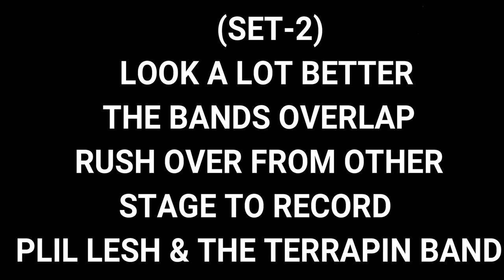(1) 4/20 PHIL LESH & THE TERRAPIN FAMILY BAND / WANEE -- April-20-2018 -- Zoom-Q2n -- Rail --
Please Read --- (1)  Phil Lesh and The Terrapin Family Band / Wanee Music Festival -- Spirit of Suwannee Music Park -- (Set-1) -- April-20-2018 -- The Peach Stage -- (K.C. AKA The Mad Hatter was Recording Pigeons Playing Ping Pong at The Other Stage, "The Mushroom Stage" Bands Overlapped, He Got Up To Front Row To Record But Missed 1st Few Songs)  -- Please Support Phil Lesh & The Terrapin Family Band -- Go See Them Play Live in Person -- Video's Are Cool But Don't Capture The Energy of being There -- Facebook:  Phil Lesh & The Terrapin Family Band Hit Like & Follow (Web Sites Below) -- Buy The Band's Merchandise & Grateful Dead Music & Merchandise  -- Facebook The Spirit of Swannee Music Park & Wanee Music Fest. Hit Like & Follow -- Please Support Music Festivals, Keep The Music Going Because The Music Never Stops -- Hit Follow on This Channel For Chance To Win Giveaways -- Special Thanks to The Band & Wanee for use of Art Work From Their F.B. Page -- Never Sell Any Recording I Make -- Copy & Share is Encouraged -- if you Change Audio or Video in Any Way you Need to Send me a Copy on a Thumb Drive  -- Thank You For Watching Roy L.  P.S. Thank You Kevin Crowley AKA Mad Hatter & Mark Lyles For All The Work This Weak end You Guy's Rock -- Thanks For Watching - Roy L.

Phil Lesh And The Terrapin Family Band
 Wanee Festival
 Peach Stage
 Live Oak, Florida
 4/20/2018

 Thank You: Z-Man For Set List From Btetree.org

 1st Set
     NOT ON VIDEO

 01 Born Cross-Eyed --
 02 *Cream Puff War
 03 Cumberland Blues
04 *New Minglewood Blues
Start of Video

 04  *# --Cut---  New Mibglewood Blues
05 Ramble On Rose
06 Mr. Charlie
07 The Music Never Stopped
08 Scarlet Begonias

 * Ross's Mic Was Not Working!
 # With Neal Casal On Guitar